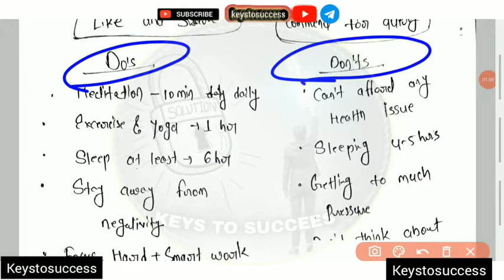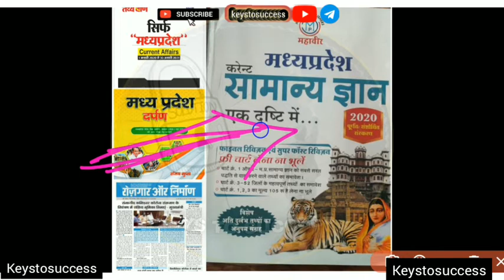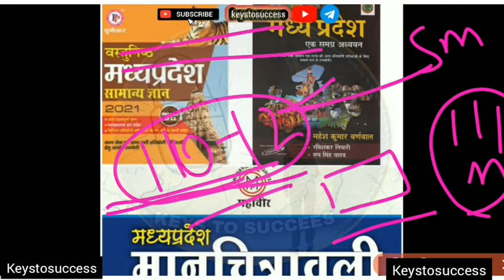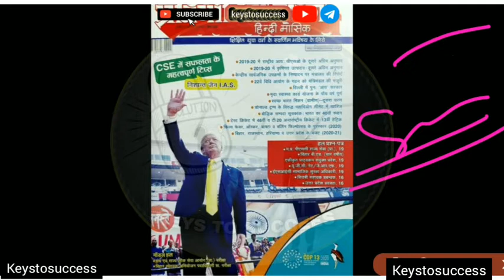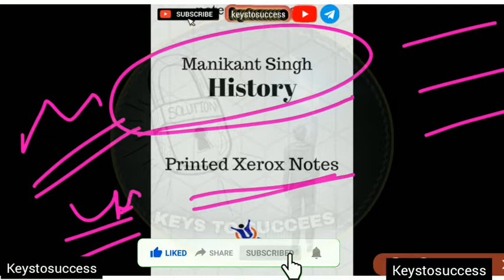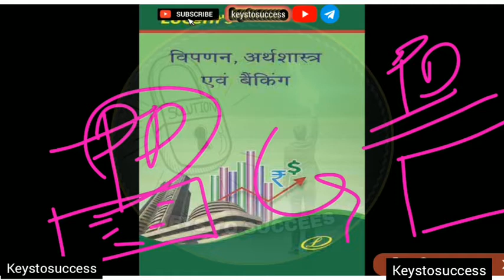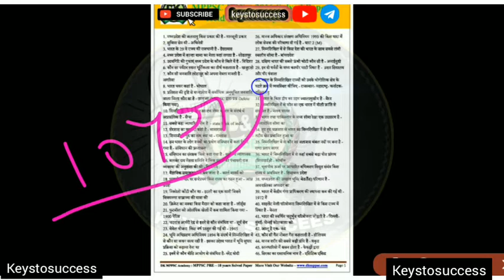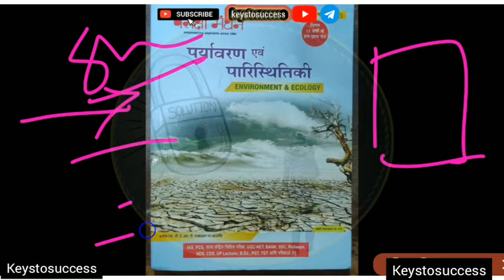Mppsc pre strategy 2020-21 | एमपीपीएससी की तैयारी कैसे करे | Exam date,Notification,Syllabus,Result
इस वीडियो में आप मध्य प्रदेश पीएससी प्रीलिम्स 2021 और एमपीपीएससी मैंस 2020 की तैयारी कैसे की जाए उसकी रणनीति देखेंगे  और  महत्वपूर्ण बुक्स के बारे में भी बताएंगे जो आपकी सफलता में कारगर उपाय  सिद्ध होगी।

पूरी जानकारी के लिए देखिए पूरा वीडियो ।

mppsc
mppsc strategy
mppsc ki taiyari kaise karen
mppsc pre syllabus 2021 in hindi
mppsc prelims preparation
एमपीपीएससी प्री के लिए क्या क्या पड़े
एमपीपीएससी प्री के लिए कौन-कौन से पड़े
एमपीपीएससी प्री के लिए 52 दिनों रणनीति
 pre strategy 2020

mppsc 2020
mppsc 2020 pre postponed
mppsc 2020 pre
upsc interview
mppsc training academy
mppsc science and technology